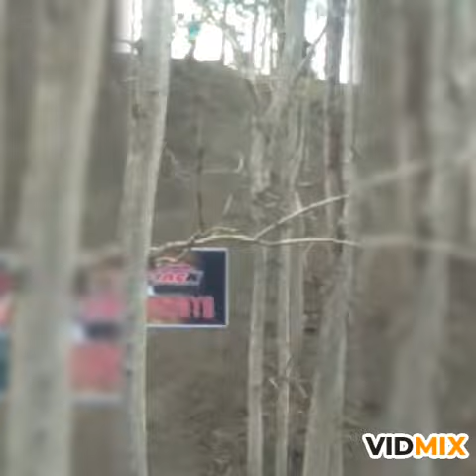Team mlipir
Toing CS